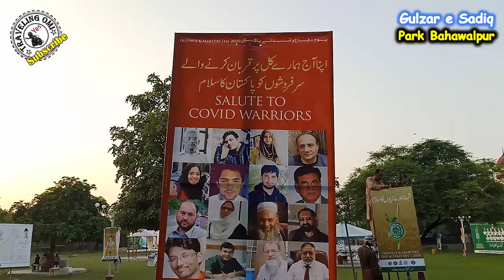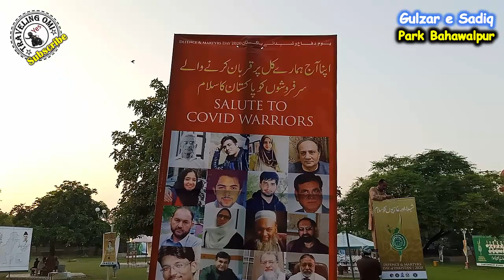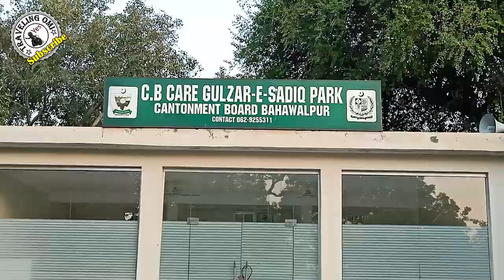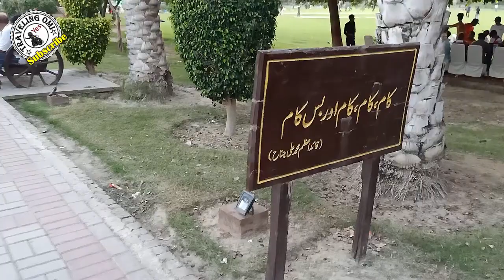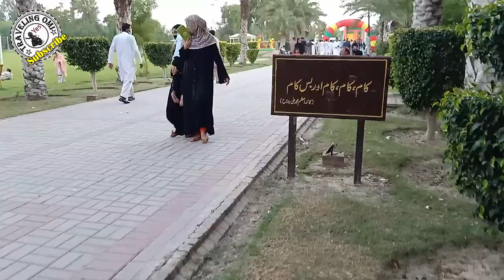Mela, Gulzar e Sadiq Park Bahawalpur | Happy Defence Day 6 Sep, | Humara Parcham Ye Piyara Parcham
Mela Gulzar e Sadiq Park Bahawalpur Punjab.
Address: Model Town, Bahawalpur, Punjab
Hours:
Open    8:30AM
Closes 8:30PM
Gulzar-e-Sadiq Park, Bahawalpur, Pakistan
Gulzar-e-Sadiq is a public park named on the Nawab of Bahawalpur and later on Amir of the State of Bahawalpur Nawab Sadiq Muhammad Abbasi. Park is situated opposite to Eid Gah of Bahawalpur. Entrance is free .There is lake, children play ground and wide grassy parks